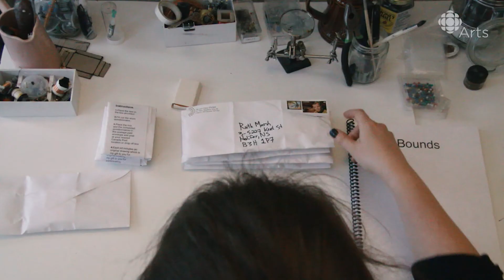Dead Bees: The New Buzzzz of the Art World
What's all the buzz about this art? Artist Ruth Marsh taxidermies bees and adds parts so that they become cyber heroes of the insect world.

Ruth Marsh has an unusual hobby: she's been collecting dead bees in the mail. People send them to her because her art practice uses the bodies of the insects to create hybrid taxidermy creatures. From these creations, she's building a museum for the future: an institution to memorialize bees, who will potentially become extinct. And in the process, she's trying to build a future for bees to survive in a new harsh environment.